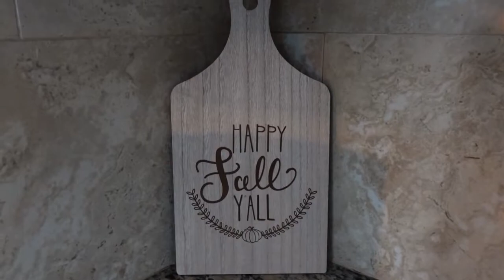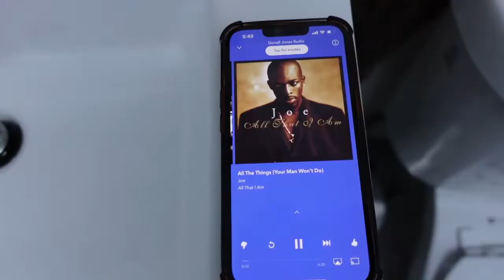🎃🍂Vlogtober Day2:Five below try on haul|DIy dollar tree Fall wreaf | selfcare|more fall decore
hey guys!! welcome to vlogtober day 2. in this vlog we will be doing some day's and self care.